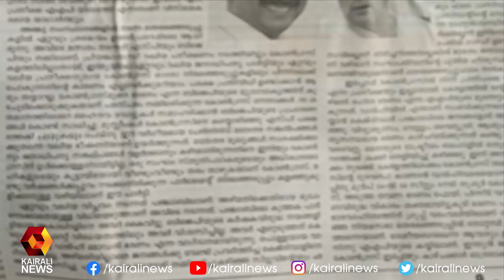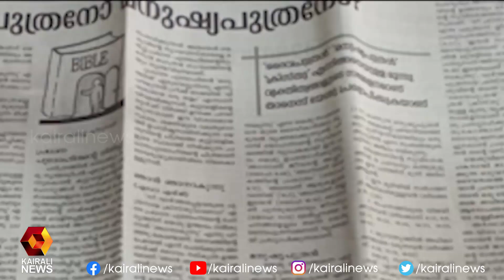രാഹുൽ ഗാന്ധിയുടെത് ഇരട്ടത്താപ്പ് | Kairali News